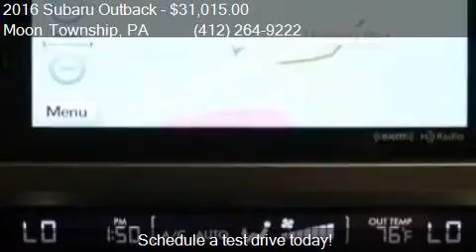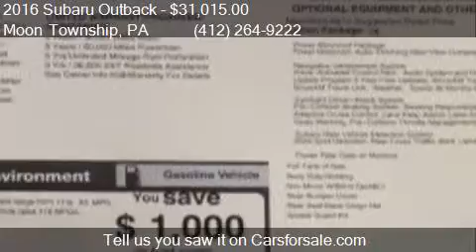2016 Subaru Outback 2.5i Premium AWD 4dr Wagon for sale in M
This 2016 Subaru Outback 2.5i Premium AWD 4dr Wagon is for sale in Moon Township, PA 15108 at Day Apollo VW.

Engine: 2.5L H4
Transmission: CVT 6-Speed
Color: Crystal White Pearl
Mileage: 4
Contact Day Apollo VW 5450 University Blvd Moon Township, PA 15108 to test drive this 2016 Subaru Outback 2.5i Premium AWD 4dr Wagon today.